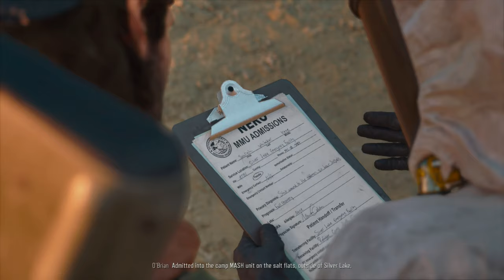Days Gone Silent Gameplay No Commentary Part 25